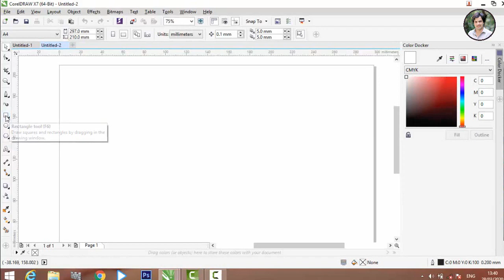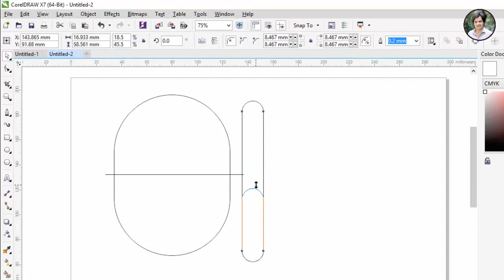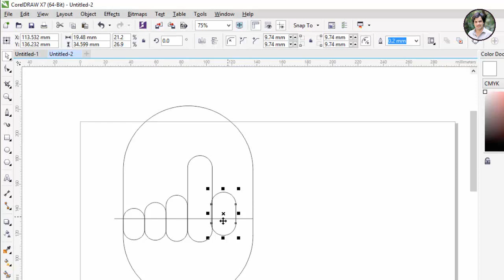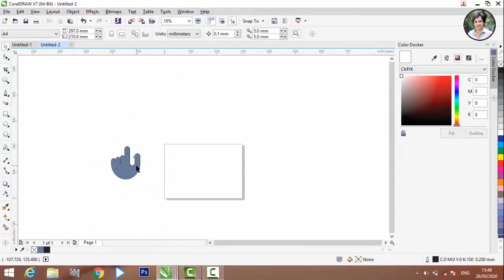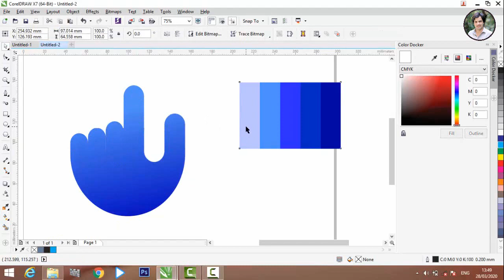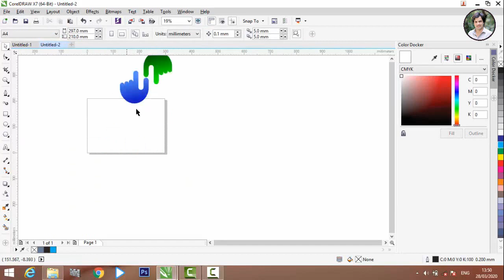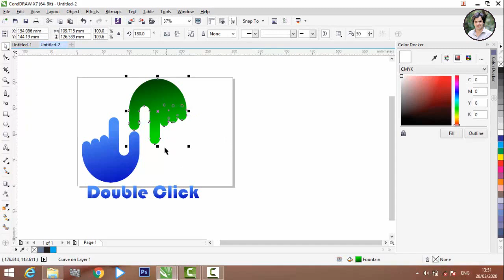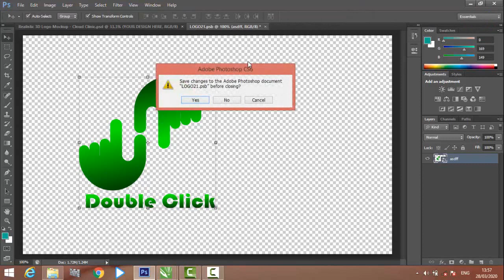How to Present Your Logo To Client - Photoshop Mockup 2021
In This Video You Will Be Able To Learn How To Design Logo Design In Coreldraw - Photoshop Mockup
Photoshop Mockup 2021,
How to Present Your Logo To Client,